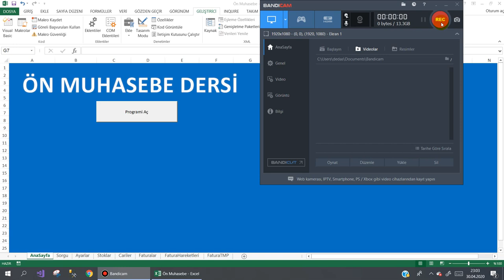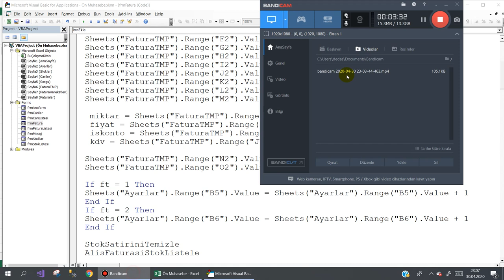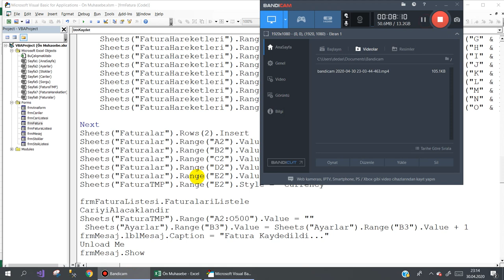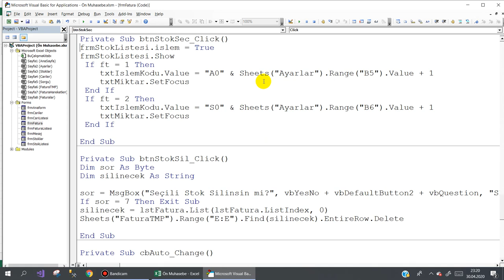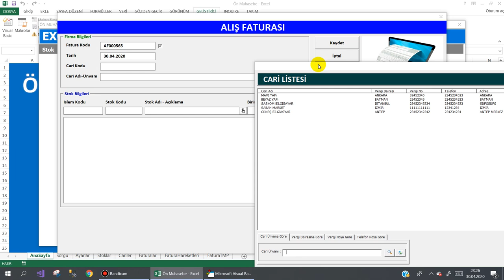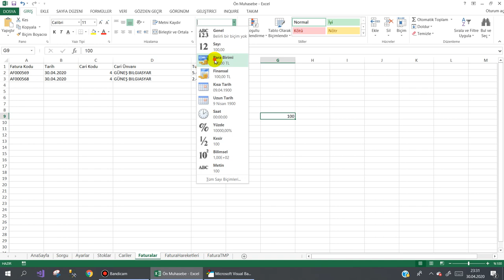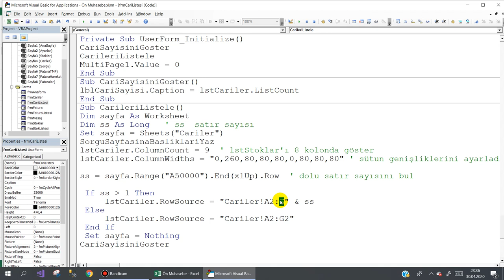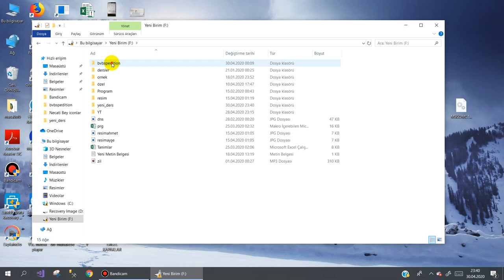Excel VBA Alış Faturasının Kodlanmasın sonu 13.Ders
NOT:Birim fiyat küsüratlı sayı olarak girdiğimizde fatura tutarını fazla yazıyor. Bu sorunu gözden kaçırmışız.  currency 'i 2. kez currency ' formatına çevirdiğimiz içindir.
Sizlere ödev olsun.
Çözüm bulan  kodu yorum satırına yazsın.